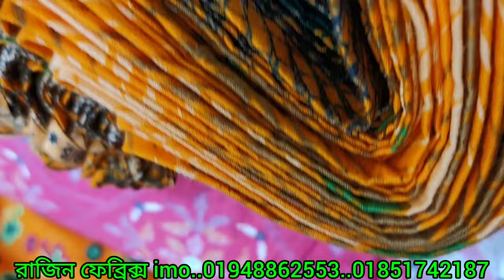বিভিন্ন ধরনের গত কাপড় পাইকারি কিনুন মাধবদী গরুর হাট থেকে সবচেয়ে কম দামে wholesale market